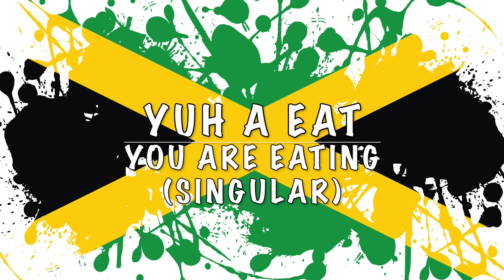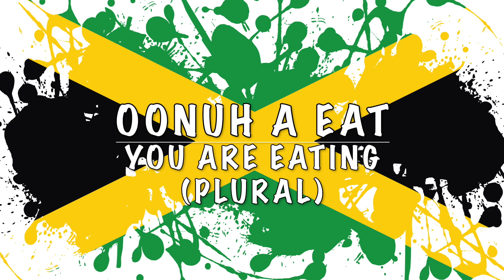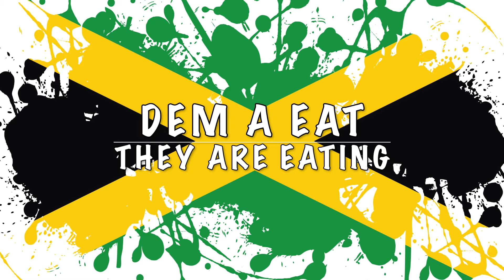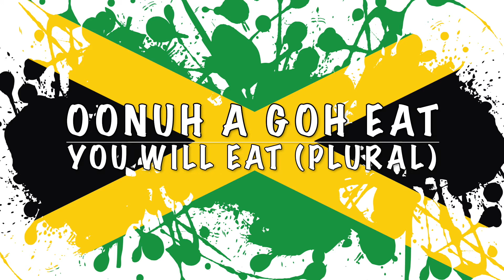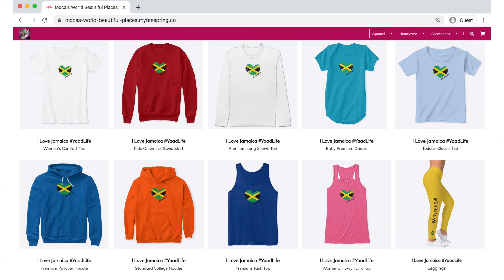Learn Jamaican Patois With Me 🇯🇲 4. Present Continuous, Future & Past Tense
***Please watch at 1080p HD, for best quality
This is the 4th video in a series entitled "Learn Jamaican Patois With Me".

*LEARN JAMAICAN PATIOS WITH ME COMPANION BOOK ON AMAZON* Lessons 1-20

✹ BOOKS BY MOCA ON AMAZON WORLDWIDE:

✹ MOCA'S WORLD MUSIC ON STREAMING SERVICES:
🎶Amazon Music